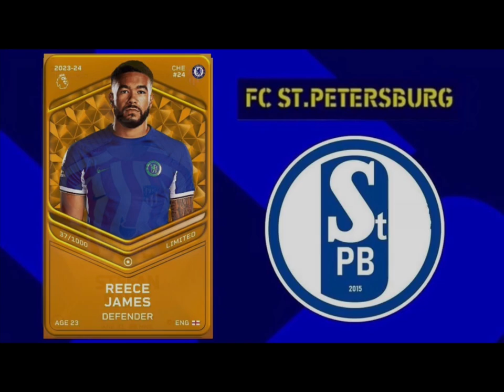FC ST. PETERSBURG vs CONSADOLE SAPPORO MATCHDAY 3 (DECEMBER’23)